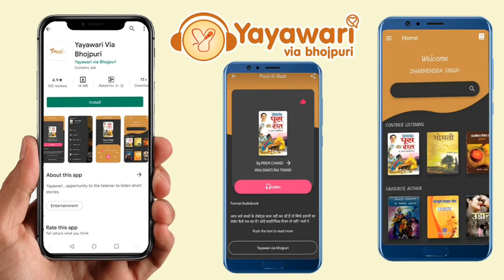हर घर तिरंगा अभियान में पोस्ट ऑफिस पर कितना तिरंगा ? Matchboxbihar के Ground Report रघुनाथपुर से।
हर घर तिरंगा अभियान में पोस्ट ऑफिस पर कितना तिरंगा ? Matchboxbihar के Ground Report पोस्ट ऑफिस रघुनाथपुर से।